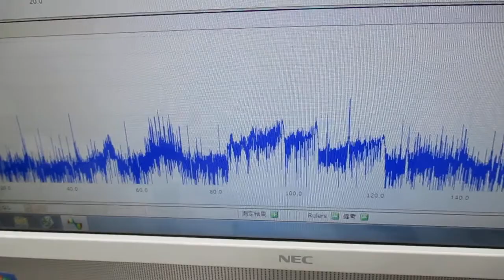新しい超音波伝搬用具の開発実験 ultrasonic-labo